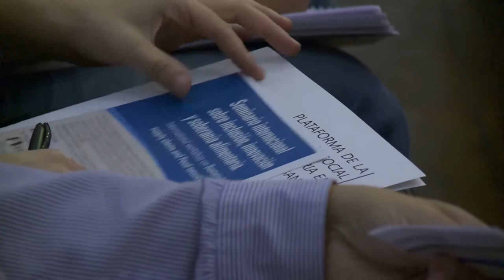Noticias UNAJ - Semanal Nº101 - del 23 al 28 de marzo de 2018